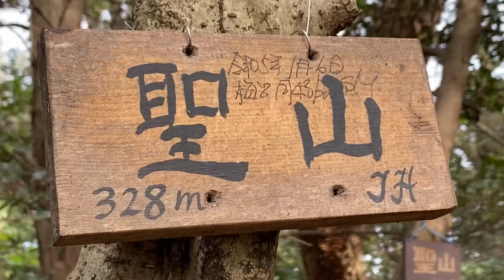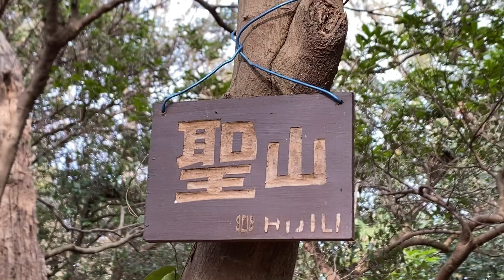【119】聖山(蒲郡市)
林道からの鉄柵登山口から入ります。中間で鉄塔があります。滑落しやすい所がありますので気をつけましょう！大きな御神体岩があり、そこの上に聖山山頂があります。聖山から遠望峰山へ行くルート。今回は、そのまま元の場所へ戻っての登山。